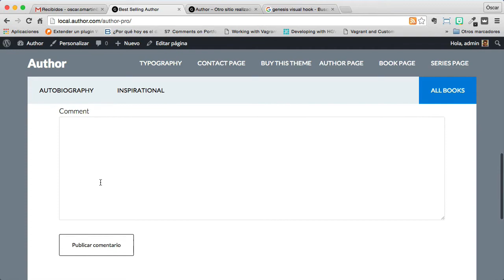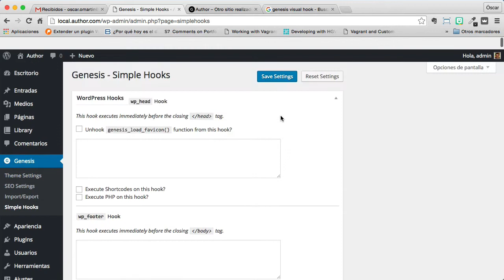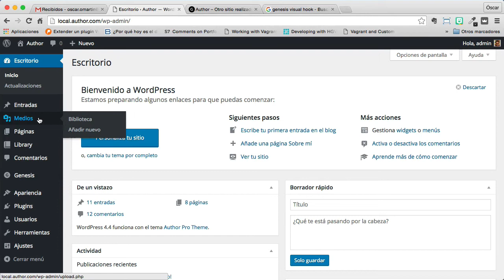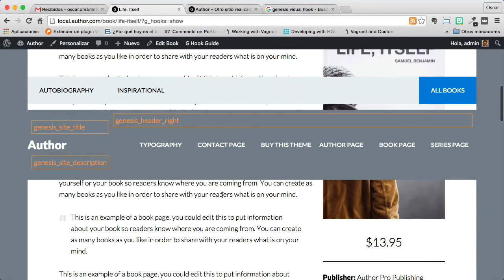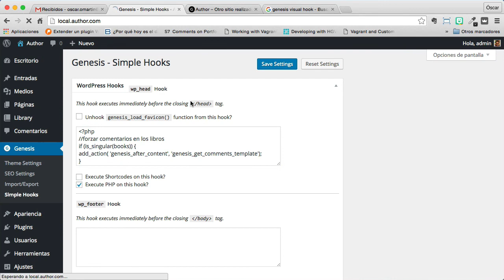Añadir Comentarios en cada libro en nuestra tienda hecha con Genesis Author pro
En este tutorial explico como añadir la caja de comentarios en cada uno de nuestros libros. Es una opción que no viene por defecto y seguramente queramos añadir.
Para el tutorial necesitamos el plugin Genesis simple Hooks y no es obligatorio pero nos puede venir bien Genesis Visual Hook Guide

El código que tenemos que añadir en genesis simple hooks es el siguiente:

(añadir etiquetas de php para abrir y cerrar el código)

//forzar comentarios en los libros
if (is_singular(books)) {
add_action( 'genesis_after_content', 'genesis_get_comments_template');